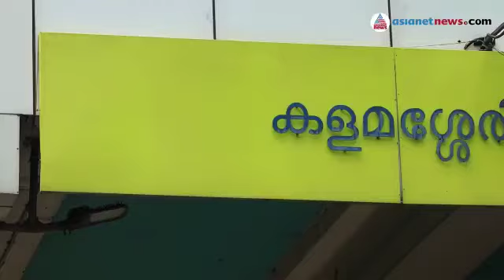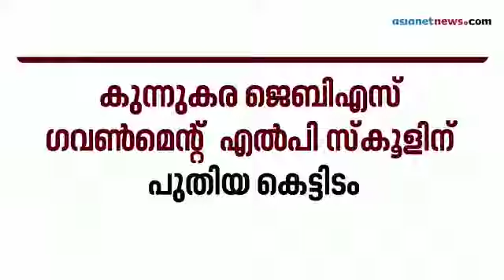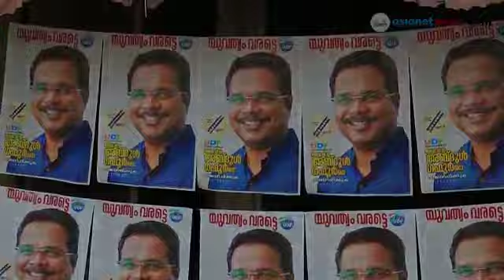കളമശ്ശേരിയിൽ വിജയപ്രതീക്ഷയോടെ മുന്നണികൾ | Kerala Assembly Election 2021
Kerala Assembly Election 2021 |  who will win in kalamassery constituency

വികസനം പ്രവർത്തനങ്ങൾ ചർച്ച ചെയ്താണ് കളമശ്ശേരിയിലെ സ്ഥാനാർത്ഥികൾ ജനവിധി തേടുന്നത്. മികച്ച വിദ്യാഭ്യാസ സൗകര്യങ്ങൾ, കാർഷിക മേഖലയുടെ ഉന്നമനം അടക്കം  ജനങ്ങളുടെ അടിസ്ഥാന സൗകര്യങ്ങൾ മണ്ഡലത്തിൽ ചർച്ചയാവുമ്പോൾ ജയ പ്രതീക്ഷയിലാണ് മുന്നണികൾ